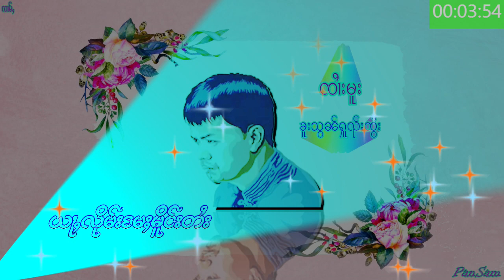ယႃႇလိုမ်းမႄႈမိူင်းတႆး ႁွင်ႉ ၸၢႆးမူး 2